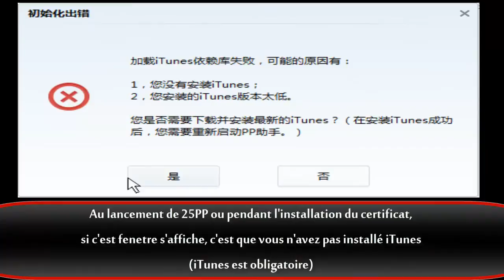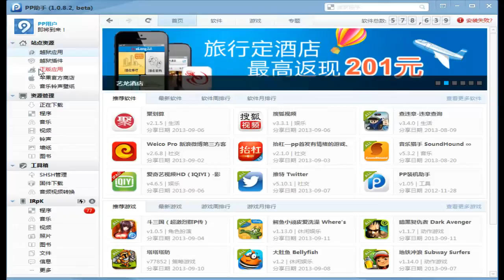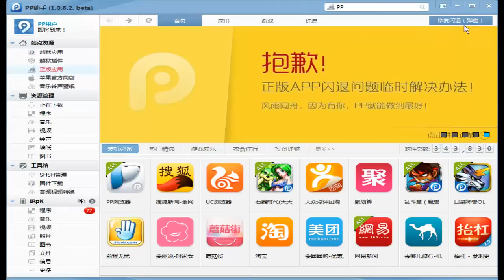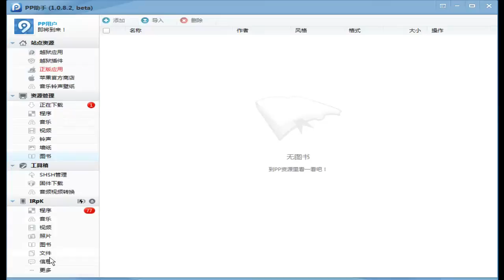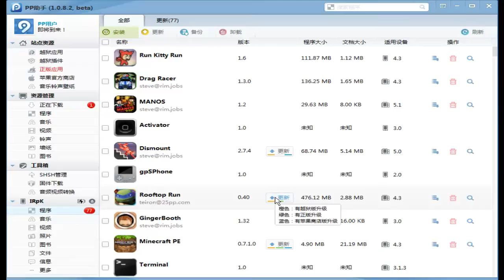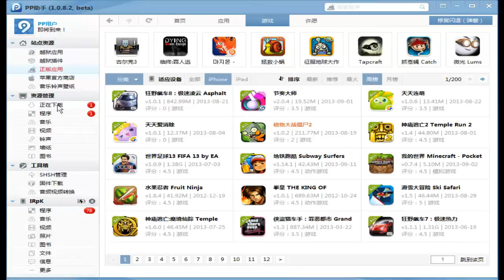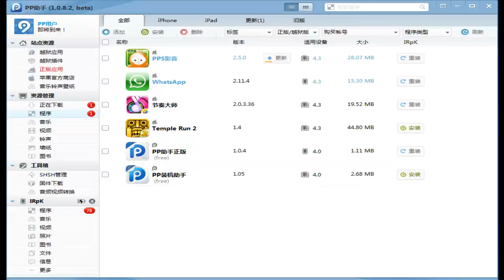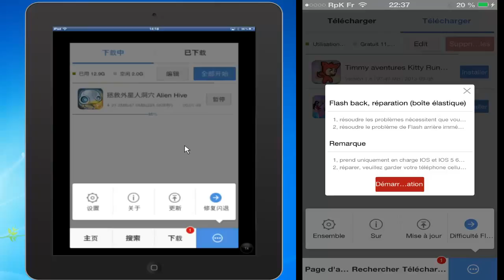25pp FULL cracked Apps WITHOUT JAILBREAK + solution ID / iOS 5-6-7.1 (Trad FR)Iphone 5C/5S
MAC user (look at my tutorial on Tongbu "similar to 25pp) also good for the Windows user
Edit 23/09: Transition to the iOS 7 OK! IPhone 4/4s/5/5s/5c ipod 4/5 ipad 1/2/3/4/mini!
the last 25pp 1.9.0 version and latest version of iTunes works
if you ever have problems with installing the certificate you always have the solution below
SOLUTION for iOS MARKET 7 FOLLOW.:
(useful if you have a problem to install the certificate)
- Uninstall iTunes completely (turn off and on your PC)
- Then download the iTunes version December 2012 (link below)
iTunes if you say it can not open because of "itunes Library.itl" file
looking on your hard drive and delete the just.
- Now works 25pp, no more problem to install the certificate again!

Here is my last TUTORIAL 25pp .

In this tutorial I talk about everything, 25pp operation - solution of apps crash - French translation - and presentation of the new appstore apps without jailbreak 25pp

if you have any questions do not hesitate
(version ipad finally available for the last appstore 25pp)

(If you arrive on a page "Notice of redirection" agree to continue the download will start automatically) if done right click "save as" or "open in new tab".

Compatible iDevices: "iOS 5/6/7"
iPod 4/5
iPad 1/2/3/4 / mini
iPhone 3Gs / 4 / 4s / 5 / 5c / 5s